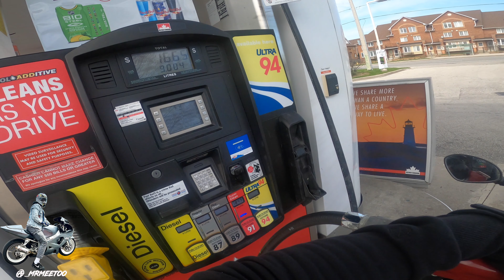Super Bike & Harleys Take on the VALLEY 🔥🤯😈•S1000RR•GSXR•KAWISAKI ZX10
In this episode  me and a couple riders head up to hockley valley for a scenic ride ! Check out my moto vlog playlist for last years fun at this exact place !

A hub for motorcycle vlogs so get your popcorn ready...or whatever you eat during movies and shows because there is tons of content on the way!!

Ducati Panigale V4 SP2
Yamaha R1M
Yamaha R1
Honda cbr1000rrr SP
BMW S1000rr
BMW M1000rr
Kawasaki ZX10r
Yamaha M1
Daytona Triumph 675r
Kawasaki ZX14r
Suzuki GSXR 1000
Yamaha MT09
KTM RC8 1190
BMW HP4